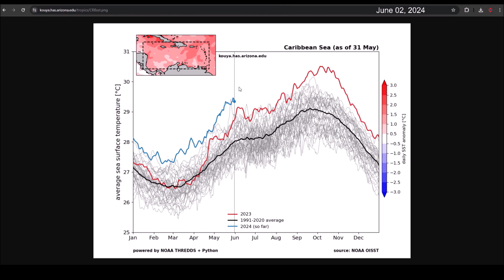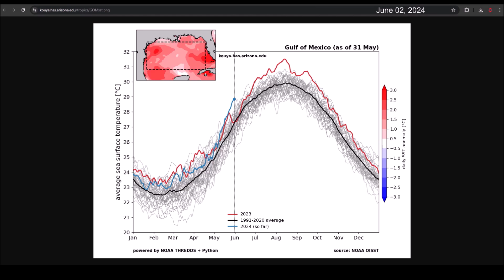Tropical Waves Train continues. Potential development in the Carribean or Gulf of Mexico in mid June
Several tropical waves are moving through the Atlantic and Caribbean. Meanwhile, the National Hurricane Center is monitoring a low-pressure area south of Mexico that has a low probability of development. It will not pose a threat to Central America or Mexico.

Long-term projections show the arrival of a phase of the Madden-Julian Oscillation favorable for the development of a Central American gyre. It is possible that several low-pressure areas will form in the Caribbean, Gulf of Mexico, and Eastern Pacific. Conditions favorable for cyclonic development may occur.